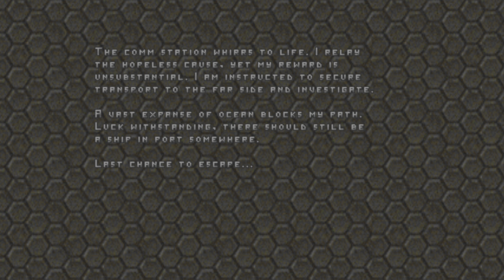doom 2 gzdoom 4.11.3.a back to saturn x episode 1, trailblazer + touhou doom enemies + addons part 4